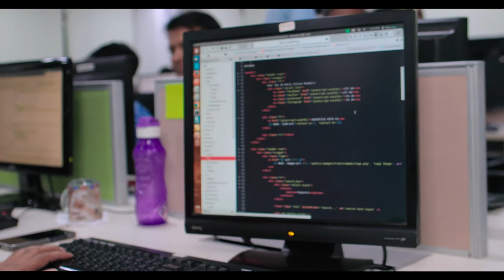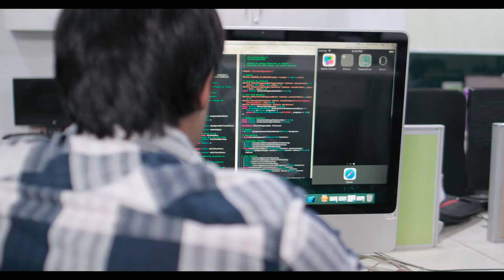NMG COMPANY VIDEO - Final Version